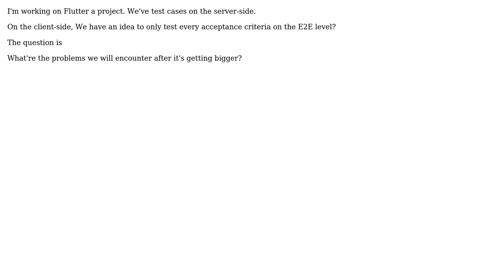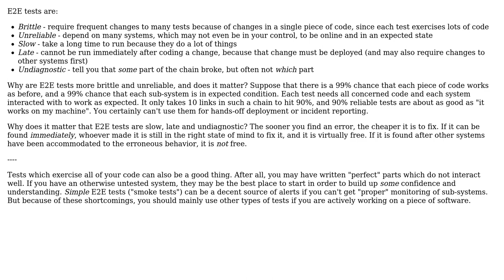Software Engineering: Any problems if we test every things on E2E?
With thanks & praise to God, and with thanks to the many people who have made this project possible! | Content (except music & images) licensed under CC BY-SA | Music | Images & others | With thanks to user Jacob Raihle user b.ben and the Stack Exchange Network Trademarks are property of their respective owners. You are responsible for your own actions.